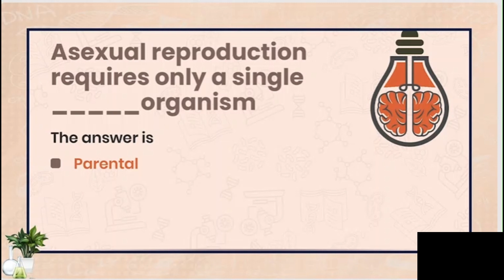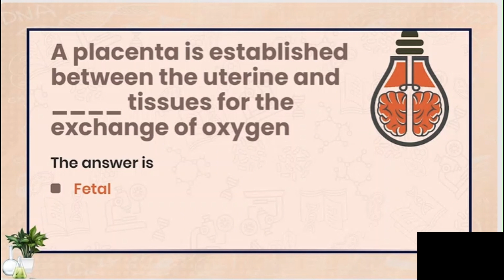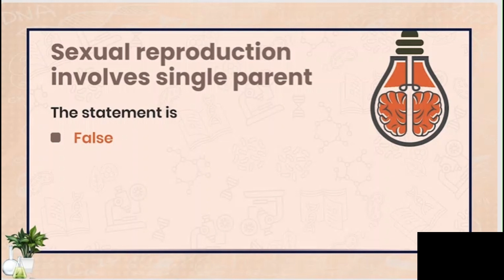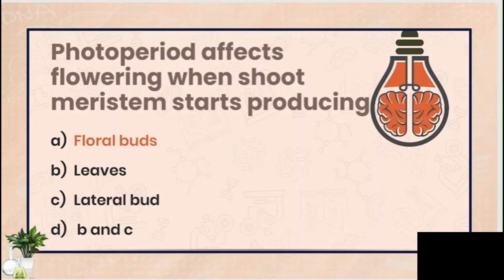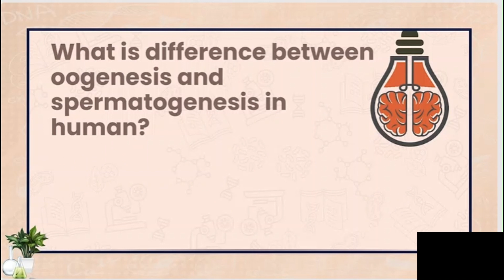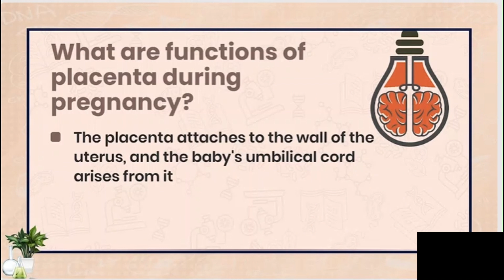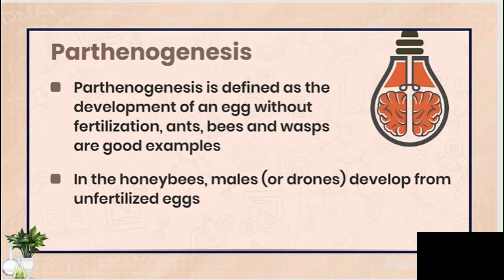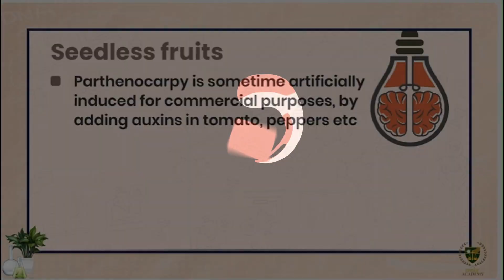A quick review of Reproduction and their exercise MCQs, Blanks, true/false and short questions.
In this video, you will find a quick and detailed review of the reproduction chapter and its detailed exercise.
If you need any kind of help regarding content comment here